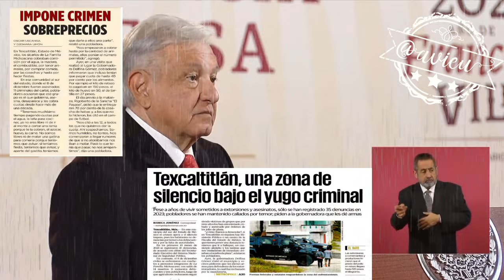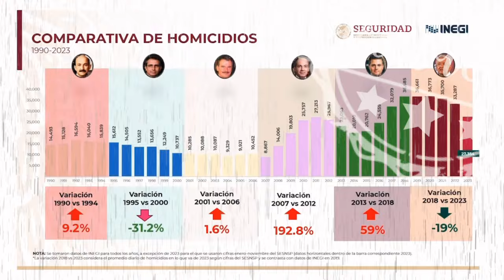Estamos todos los días trabajando en garantizar la seguridad y la paz en el país: AMLO® 🦆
Estamos todos los días trabajando en garantizar la seguridad y la paz en el país, para que no sean los ciudadanos los que se defiendan, hay algunos municipios, “pero es la excepción no la regla”🦆, “ya no es como antes” 🦆, “muchísima gente piensa que las cosas están mejorando” 🦆